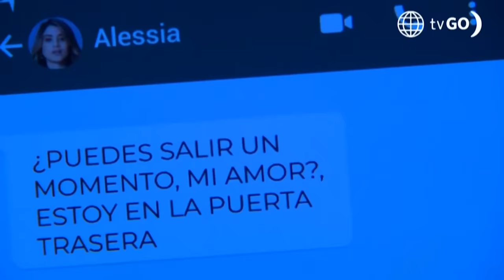Al Fondo hay Sitio 11: Olinda y don Gilberto buscaron la ayuda de un chamán (Capítulo n°435)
¡MUY RARO!
Don Gilberto y Olinda quieren descifrar porque la presencia de doña Nelly se ha manifestado en la mansión Maldini, por ello decidieron contar con chamán para poder resolver el misterio.